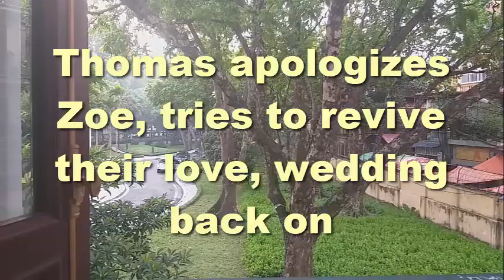Bold and Beautiful Update | Thomas apologizes Zoe, tries to revive their love, wedding back on